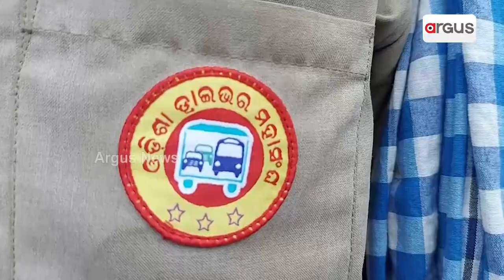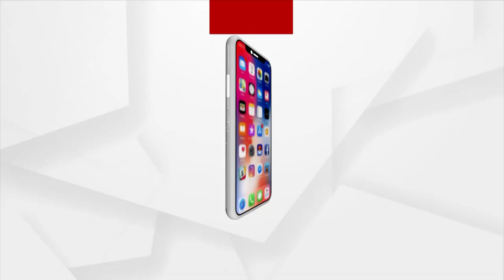ଡ୍ରାଇଭର ମହାସଂଘର ଦଣ୍ଡବତ ଯାତ୍ରା !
ରାଜ୍ୟ ସରକାର ତିନି ମାସ ମହାଲତ ଦେଇ ଏକ ବର୍ଷ ପରେ ମଧ୍ୟ ଦାବୀ ପୂରଣ କଲେ ନାହିଁ । ଏହାକୁ ବିରୋଧ କରି ଓଡିଶା ଡ୍ରାଇଭର ମହାସଙ୍ଘ ପକ୍ଷରୁ ସମ୍ବଲପୁର ମା ସମଲେଶ୍ୱରୀ ମନ୍ଦିରରୁ ପଦଯାତ୍ରା ବଦଳରେ ଏକ ନିଆରା ଢଙ୍ଗରେ ଦଣ୍ଡବତ ଯାତ୍ରା ଆରମ୍ଭ କରି ନବୀନ ନିବାସ ଅଭିମୁଖେ ବାହାରି ରେଢ଼ାଖୋଲରେ ପହଂଚିଛି ଡ୍ରାହିଭର ମହାସଂଘ